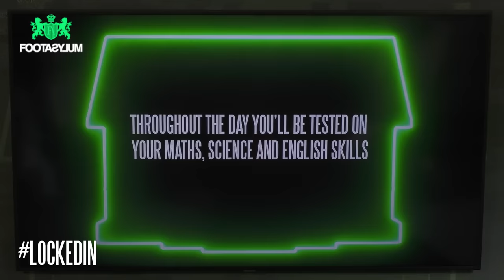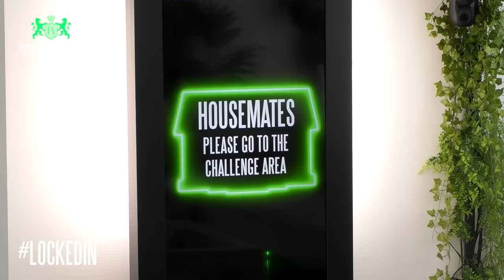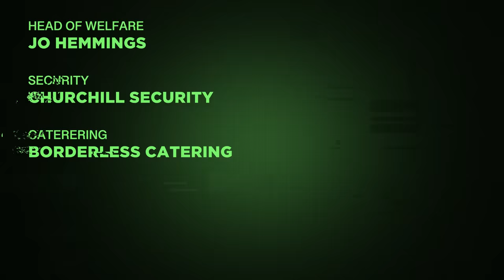DARKEST HAS A SURPRISE - WHO LEAVES??? | Locked In S3 Ep4